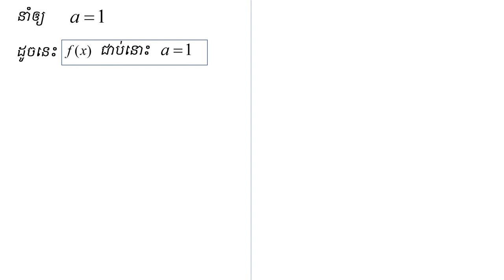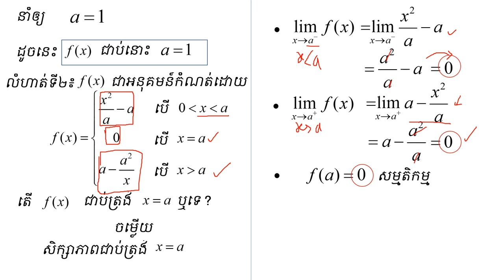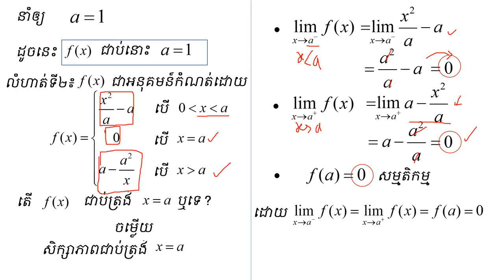💠 ផ្នែកទី ៤ - ភាពជាប់នៃអនុគមន៍ continuity functions (part 4) - មេរៀន លំហាត់ និងដំណោះស្រាយ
ក្នុងវីដីអូនេះអ្នក និងមកយល់បន្ថែមលើមេរៀន ភាពជាប់នៃអនុគមន៍   ព្រមទាំងលំហាត់អនុវត្តន៍ និងគន្លឹះក្នុងការដោះស្រាយលំហាត់ថ្មីៗ។ In this video you will learn the lesson the Continuity of Functions as well as getting  more practice and more tip to solve exercises.
CHEA VICHET Chea Vichet Math Basic# Math outstanding# Smart students

▶️ Question: WHAT IS YOUR STRUGGLE OF LEARNING MATHEMATICS?

🔹Connect with CHEA VICHET on social Media🔹

Note: This YouTube Chanel is created for sharing free Math videos and also try to encourage student s to have extra learning beside classes.